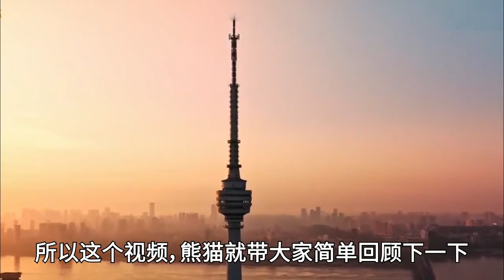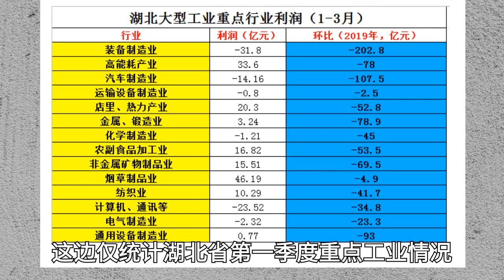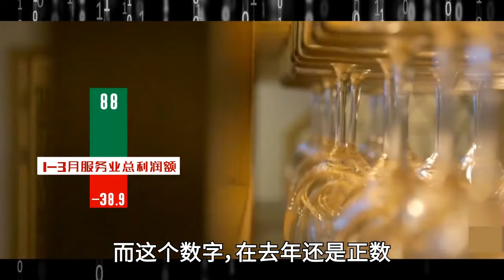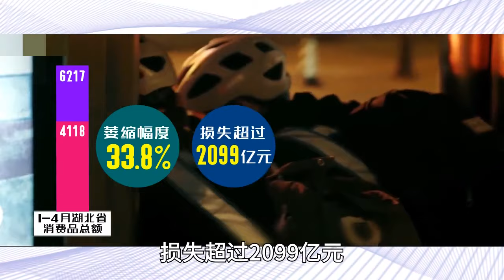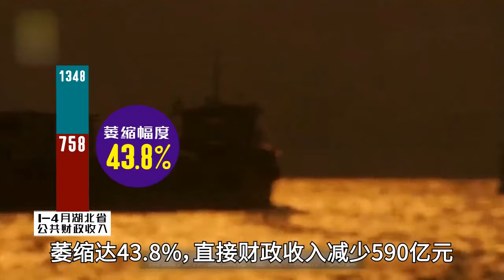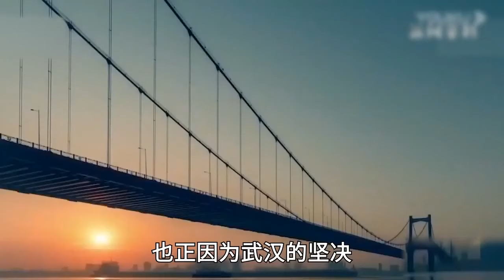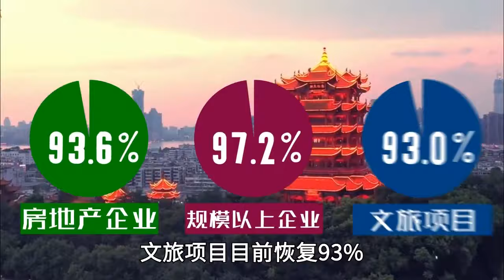武汉工业开始复苏，我们算了笔抗疫账本，内心非常感动！加油武汉【硬核熊猫说】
自从北京的疫情发酵后吗，牵动了全国人的心。尤其是首都某些社区也开始实行封闭管理，似乎让我们想起了武汉封城的惨痛，着实让全国人都捏了一把汗。 好在北京很快就控制了局势，但是欣慰之余，我们不能忘记了，武汉当初为了抗疫而封城付出的代价。 也不能忘了封城后，多少湖北人因此失业，多少家企业严重亏损甚至倒闭。更不能忘了整个武汉的经济，因此停滞甚至倒退多少年。

硬核熊猫说 科学普及 新冠病毒 疫情 请注意，本视频完全符合YouTube社区准则，没有任何违规行为。